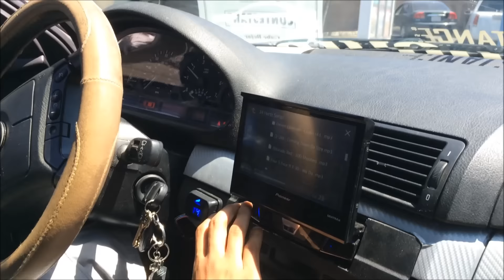2 Sundown ZV4 12s on 6K and some woofer porn!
Super clean and loud system!
2 Sundown ZV4 12's
Low Tuned Ported Box
2 Sundown 3K amps
Lots of XS Power batteries
Lots of Sky High Wire

Live in Northern CA? Join my Car Audio Meets Page on Facebook!